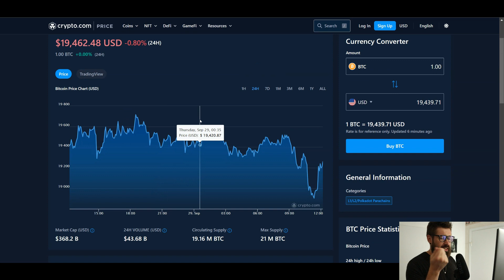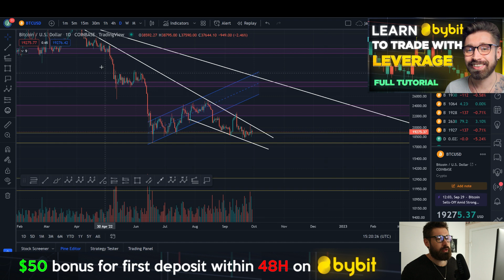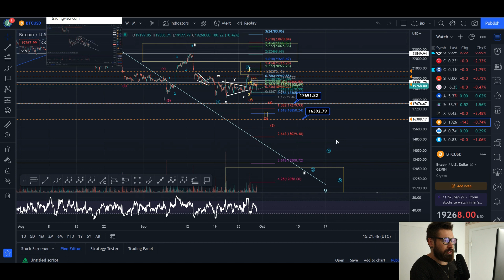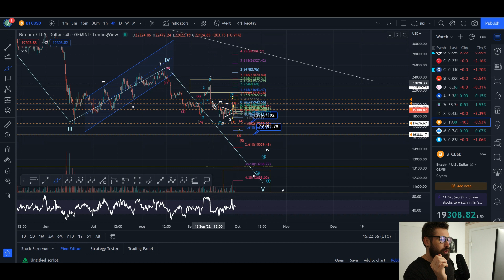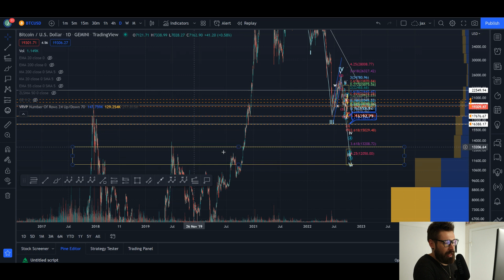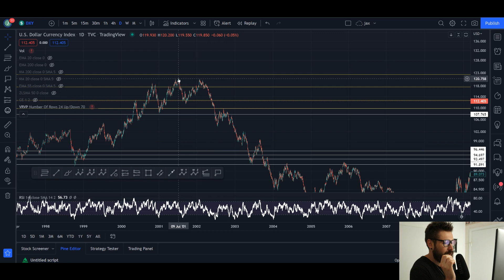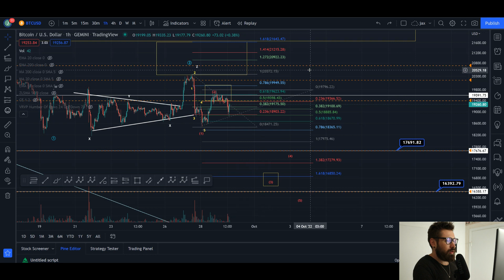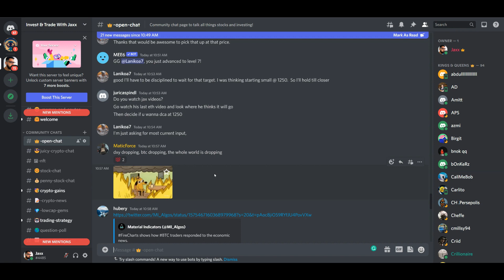BITCOIN PRICE PREDICTION 2022💎BTC SEES A REJECTION FROM OUR TARGET ZONE - WATCH FOR THIS NEXT!👑